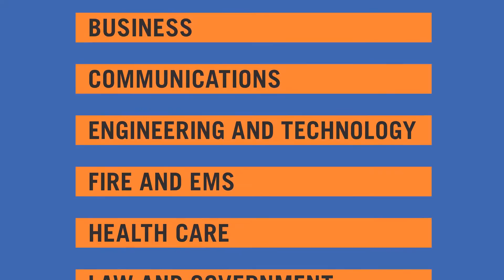Inside the September 2016 Issue of Boys' Life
to get Boys' Life delivered to your mailbox.